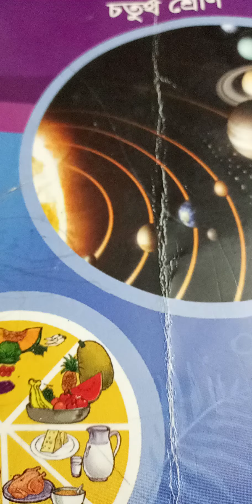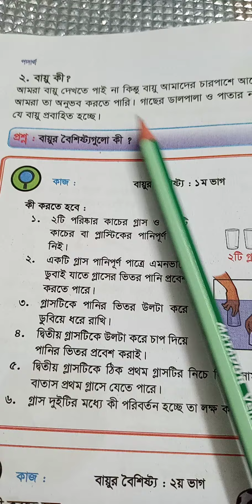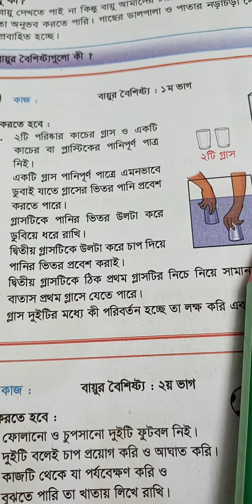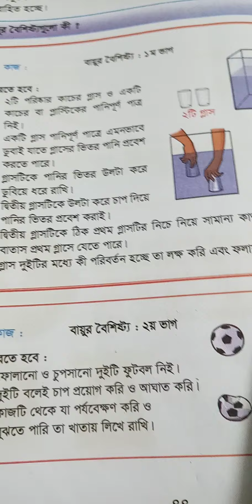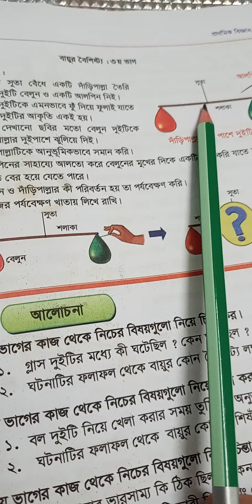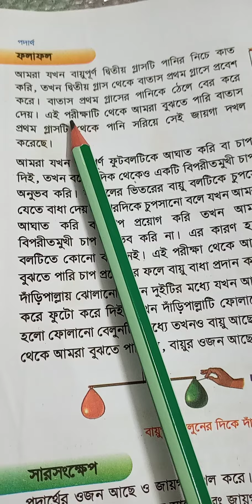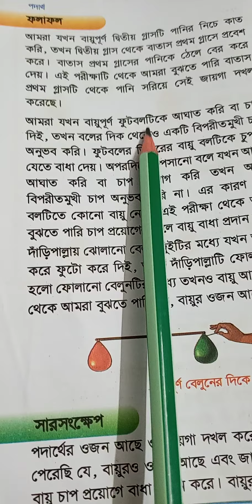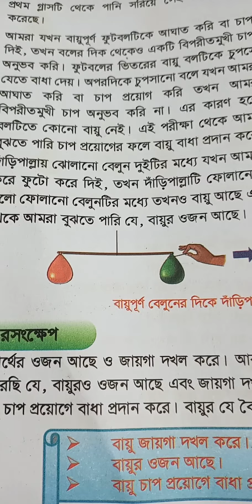EUGSC, Class :4,Sub: Science, lec:31,Date:5/6/2021,Ismotara Khanam